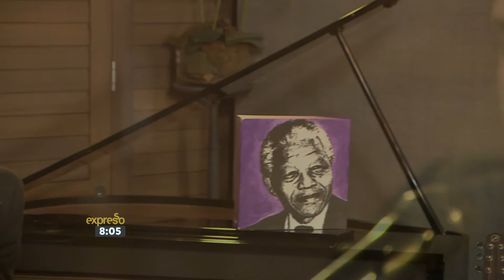Dan Patlansky performs "Tell Me"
After a successful launch of his latest album, PERFECTION KILLS, in Europe and across South Africa, DAN PATLANSKY returns to his South African fans with an intimate performance on his solo acoustic tour during June and July 2018.